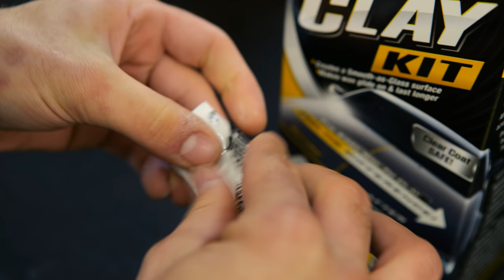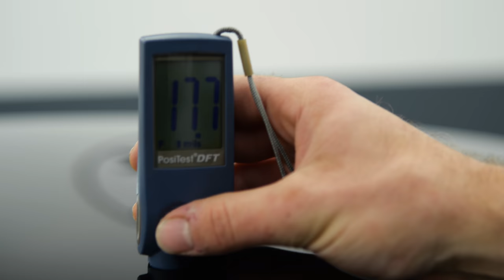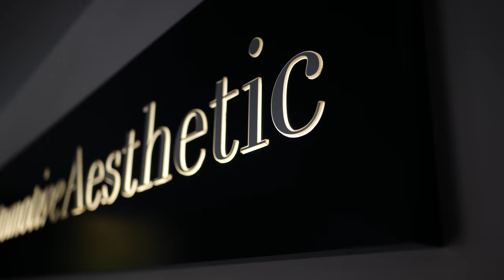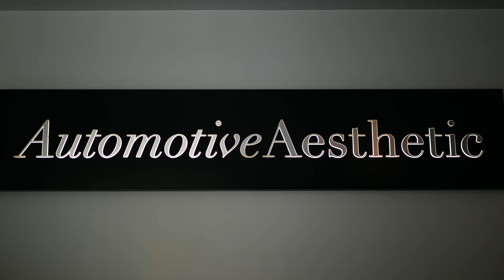For Daniel - 930 Porsche Detail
Daniel was one of the best parts of getting to do this job. We'll miss him forever, but we're glad we got to know him.

Primary camera gear that we film with:
Panasonic S1
Gopro Hero 9
Rode VidoeMicro
Rode mic go
Sandisk Extreme Pro 300mbs
Ronin Rs2
Canon 24-105
Canon 70-200
Rokinon 35mm
Rokinon 14mm
Sigma 35mm